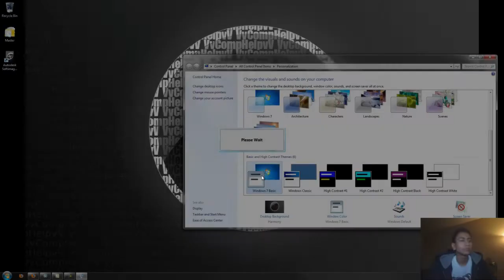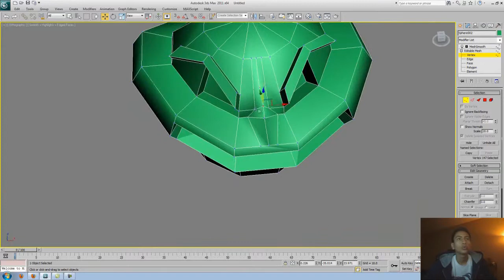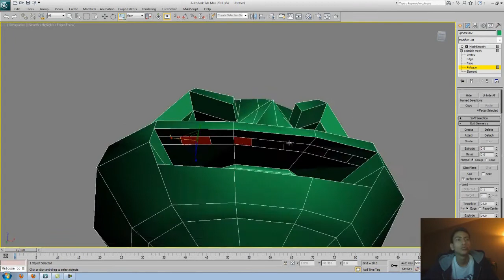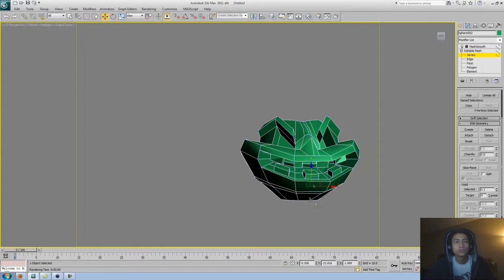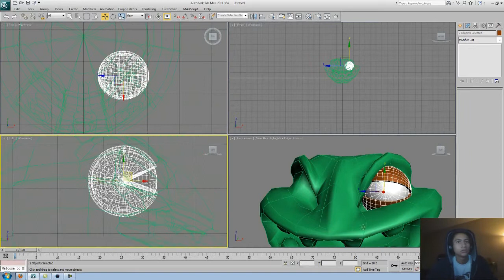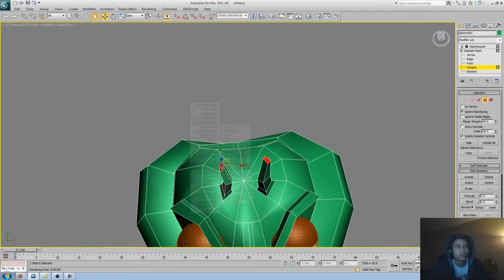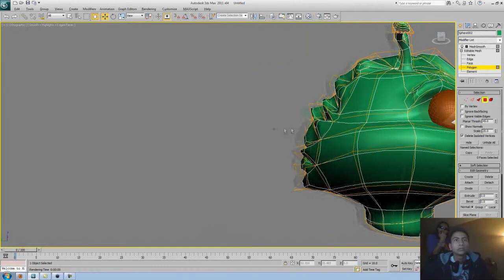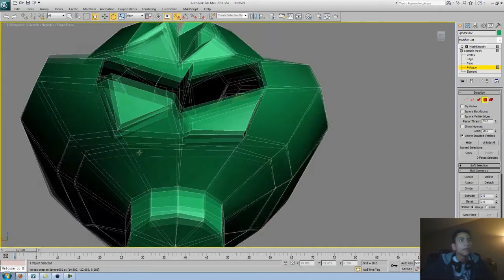Time Lapse Character Modeling PART 1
So this is my first time lapse project video...some people requested me to do this...so I thought I'd give it a try.

This is part 1...of I have no idea.  Currently as I'm writing this descript...this is what the character looks like.  I will work on em more tomorrow. 8)

ALSO! THIS ACCOUNT GOT PARTNERED!! WOOHOO!!